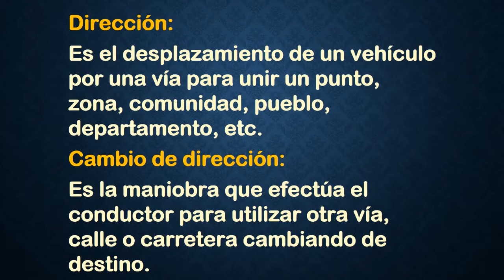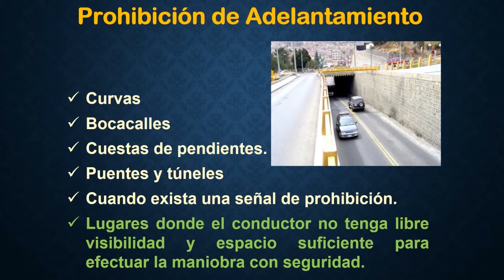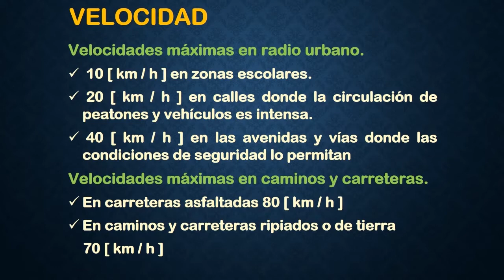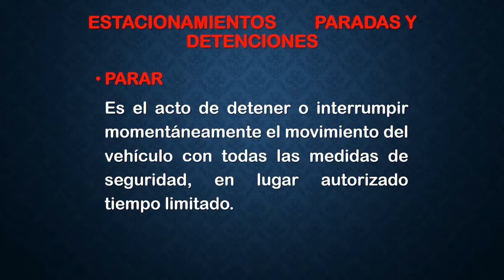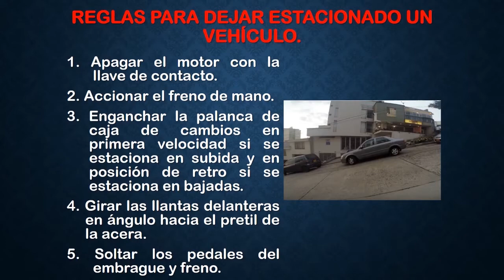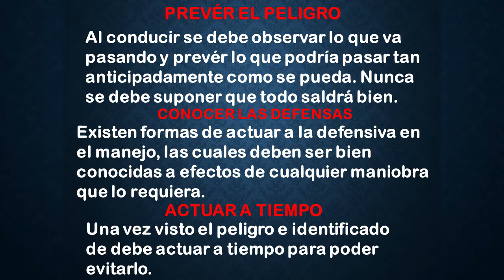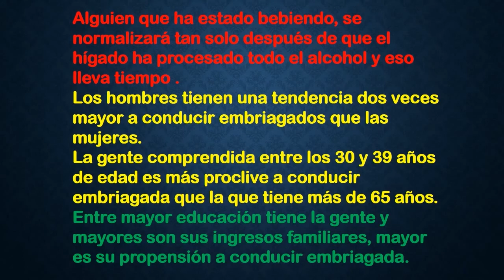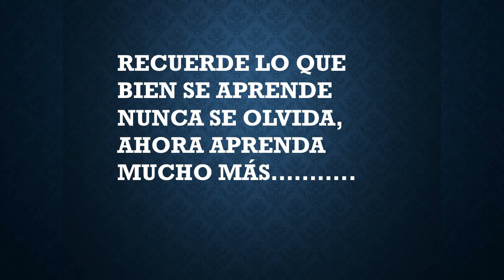3 normas de circulacion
clases de conducción